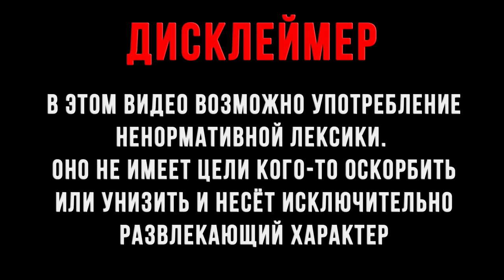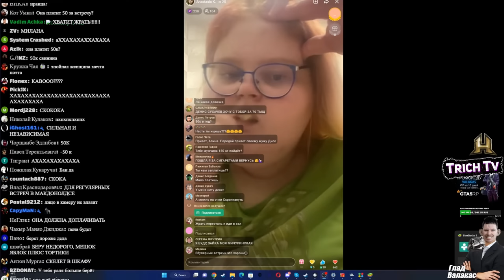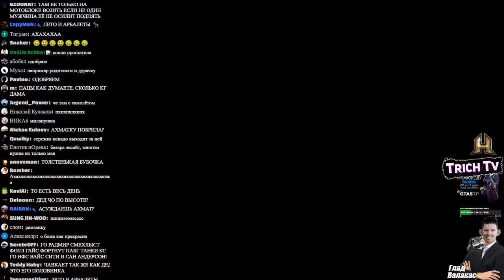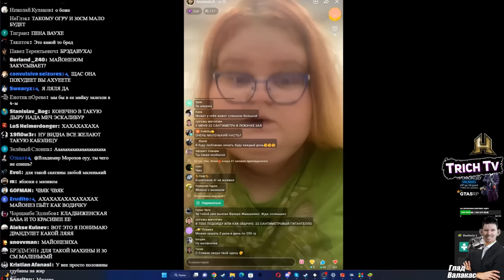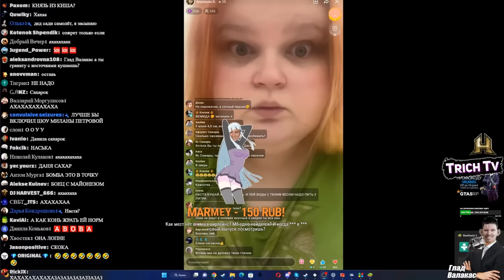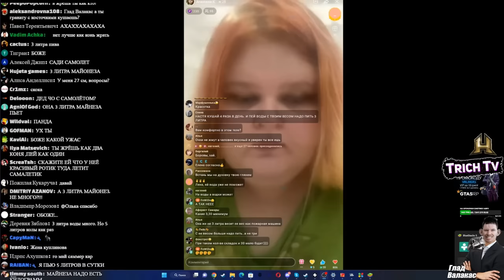Денчику понравилась Милана I Рейд в друг вокруг